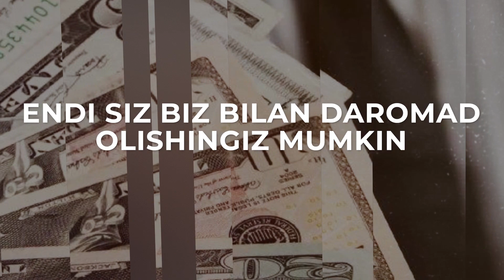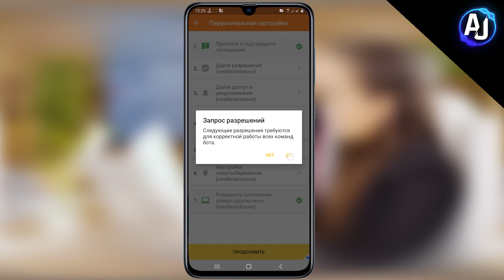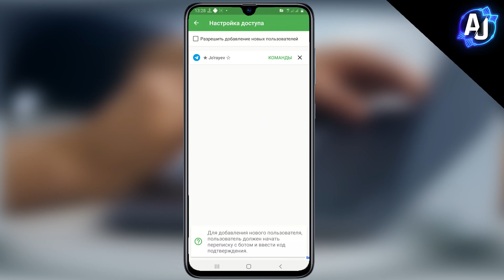O'ZGALAR TELEFONINI MASOFADAN TURIB BOSHQARISH! SINALGAN USLUB...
Dastur haqida qisqacha ma'lumot: Bu dastur ko'proq ota-onalar uchun foydali deb o'ylayman! Sababi bu dastur orqali gps manzilidan tortib hatto hozir nima qilayotganini eshitishingiz mumkin. Dastur ajoyib, ko'p telefon ishlatilsa hatto uni uchirib qo'ysa ham bo'ladi masofadan.

Do'stlar ko'plab ishonchsiz dasturlardan foydalanmang! Hozirda juda ham ko'p firibgar dasturlar mavjud. Shu bois sizga qanday dastur kerak bo'lsa bemalol kommentariyada yozib qoldiring!!!

Hurmat ila
Aho Jo'rayev

                            ⚠️ESLATMA⚠️

Biz sizni harakatlaringizga javob bermaymiz va harakat qilishingizga chorlamaymiz!
Bu uzingizni hohish istagingiz...

⚪️VIDEO YOZISHDA FOYDALANILGAN PROGRAMMALAR⚪️

🔊Adobe Audition
🎴Adobe Photoshop(2019)
🎥Samsung Galaxy A70

SMARTFON:

Android 10
6/128 xotira